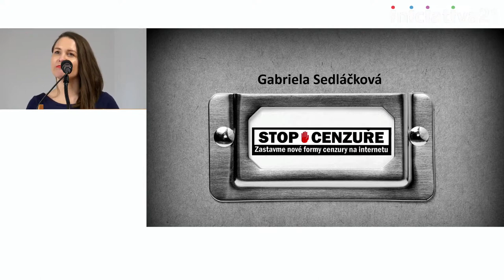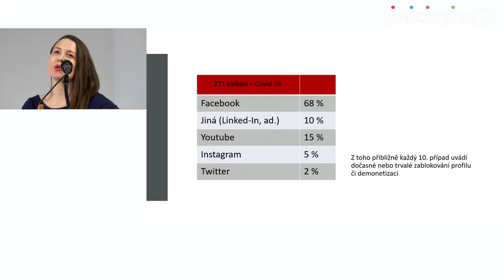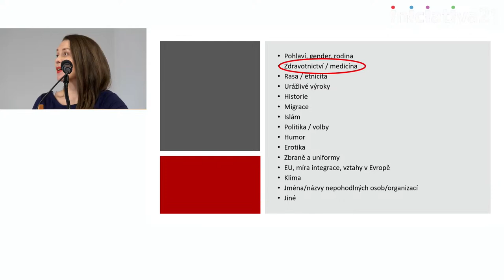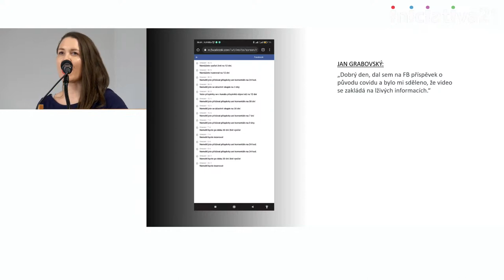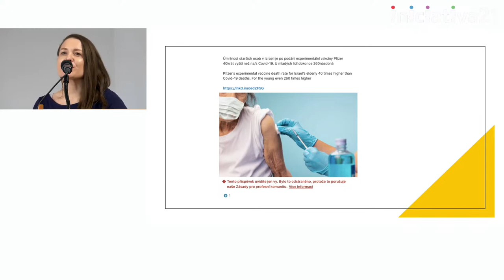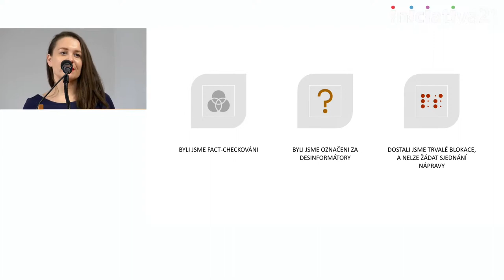Nesvoboda projevu v době covidové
Vystoupení naší projektové manažerky Gabriely Sedláčkové na tiskové konferenci Velké covidové mlčení pořádané Iniciativou 21.

Na tiskové konferenci „Velké covidové mlčení“ prolomili odborníci z řady oborů ostudné a nebezpečné ticho, které zavládlo napříč společností po skončení nejhlubší společenské a politické krize od roku 1989. Deset zkušených profesionálů z řad lékařů, vědců, psychologů, pedagogů, právníků, novinářů, ekonomů a podnikatelů z Čech, Moravy i Slezska přineslo fakta i osobní svědectví z oblastí nejvíc zasažených nezvládnutou covidovou krizí. Videozáznam z tiskové konference se stopáží jednotlivých vystoupení je zde